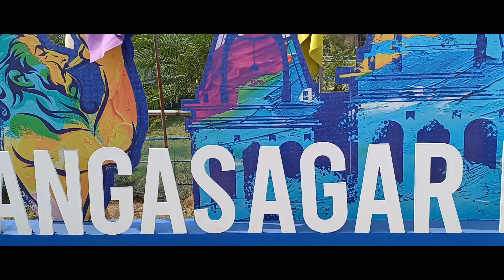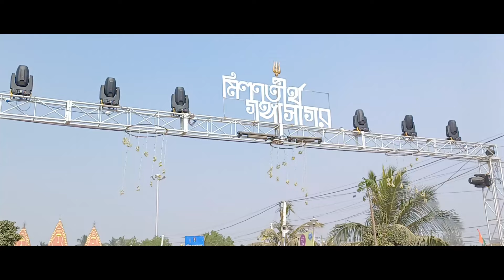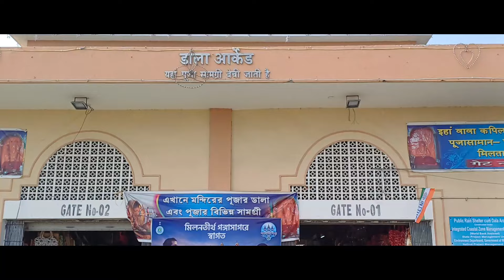Gangasagar Mela 2024 | জমজমাট গঙ্গাসাগর মেলা | গঙ্গাসাগর মেলার সব তথ্য | Gangasagar Tour Guide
👉Gangasagar Mela 2023 starts 8 to 15 January 2023, পূর্ণ স্নান 14 তারিখ সন্ধ্যা ৬:৫৩ থেকে শুরু

👉 গঙ্গাসাগর মেলার তারিখ এবং সময় ২০২৪
Gangasagar mela 2024 time and date
holy birth 13/01/24, 14/01/24, 15/01/24
every year makar shankranti

Hello Friends,

My self Saptarshi Nandan & you are watching @ Saptarshi Nandan Vlogs. This is an informative vlog channel .Here you will find different types of videos, like traveling ,foodie ,life style ,struggle & many more information regarding your knowledge & beyond your knowledge .I hope you like it very much. Stay well and stay with us.

Edited by : Avirup Biswas